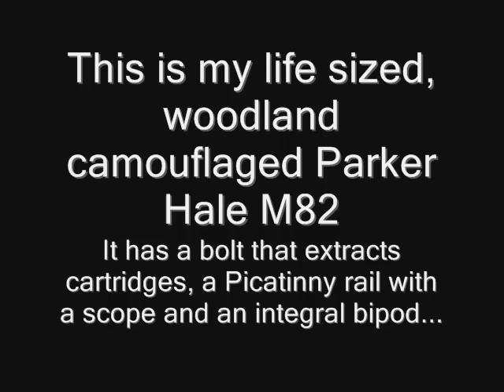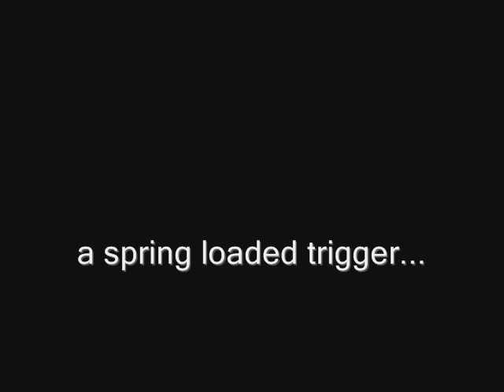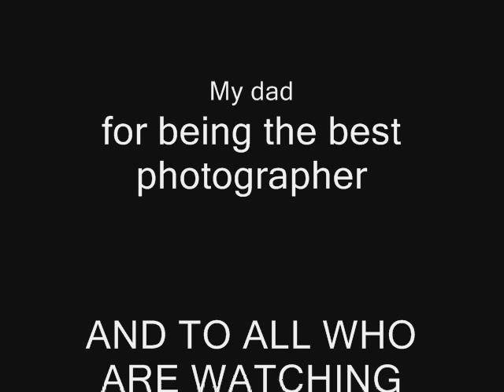Cardboard Parker-Hale M82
This is my Paker-Hale M82. It has many features including the ability to eject cartridges. This is my THIRD cardboard gun.

Song is:

Set It Off (Instrumental)- Kardinall Offishal feat. The Clipse (logo)

Refugee - Tribal Ink (slightly edited by me)

If You Wanna Be Happy - Jimmy Soul (credits)